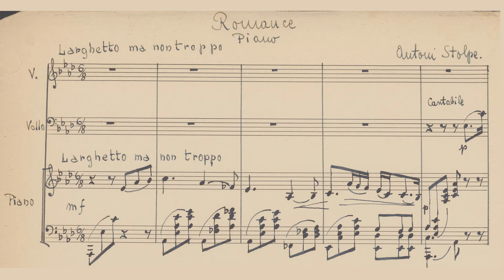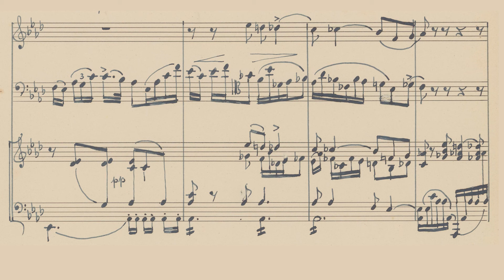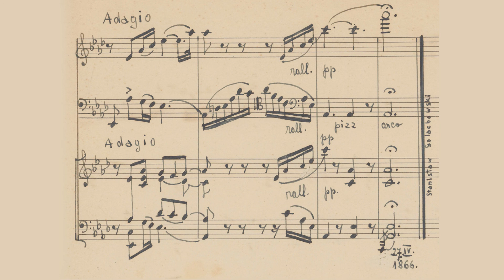Antoni Stolpe - Romance for Violin, Cello, and Piano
Antoni Stolpe - Romans na skrzypce, wiolonczelę, i fortepian
Pianist: Stefan Łabanowski
First Performance: 1866

Violin: Piotr Markowski
Cello: Andrzej Wróbel
Piano: Jerzy Maciejewski

Bio
Antoni Stolpe (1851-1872) was one of those great musical geniuses that died so young. Before his death at the age of 21, he left almost 60 works [1]. These works are all representative of the best of European romanticism. Friedrich Kiel praised Stolpe's output, writing: "Germans have reason, the French have grace, but the Pole combines the two in one complete whole. And this happens the most in the work of [Antoni] Stolpe" [2]. How could such a young composer have been so successful? The answer can be found in his upbringing and his education.

The Stolpe family was incredibly musically talented. Edward Stolpe, Antoni's father, taught classes at the Musical Institute in Warsaw [3]. Józef Elsner (who was one of Chopin's teachers) also taught Edward Stolpe. At the same time, Antoni's mother was a singer under Karol Kurpiński [3]. This created the ideal home environment for Antoni to develop a love for music. Antoni learned from his father, who very quickly discovered his talent [1]. From 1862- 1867 (ages 11-16!), Antoni attended Piano classes at the musical institute in Warsaw while learning harmony from Moniuszko and counterpoint from Freyer [3]. His first compositions began flowing as a result of these classes.

Soon after, Stolpe moved to Berlin, where he would continue his education with Friedrich Kiel. The intense workload under Kiel was detrimental to the composer's health, but it revealed to Kiel what a genius Antoni was. Unfortunately, the composer would soon die of Tuberculosis. Three years before his death, Jan Kleczyński wrote: "Stolpe ought to thank God that he received such gifts from him, that sometime he could act as one of the first in his field, and we ought to thank Stolpe that he does not waste his gifts and that further educates himself [4]." Stolpe was poised to be a great composer, but like Krogulski, Stanchinsky, and so many others, it was cruelly snatched away from him.

The Romance
The piece itself utilizes long lines in the strings and a generally rocking, cradle-song like texture in the piano to create a gentle atmosphere. After a few bars, the melody is filled with pathos, and the piano adapts to the new atmosphere with more complex texturing. The mood continues to shift with the long melodic lines returning with some Chopinesque flairs. If not for the tenser middle section, this piece could easily pass as a Kołysanka (cradle-song).

[1] Encyklopedia Muzyczna PWM, Kraków 2007
[2] Z. Noskowski, Antoni Stolpe, „Tygodnik Ilustrowany” nr 249, s. 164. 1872.
[3] J. Gołębiowska, "Kwartet Smyczkowy w muzyce polskiej XIX wieku," Ph.D. dissertation, Katedra Muzykologii, Wydział Historyczny, Uniw. im. Adama Mickiewicza, Poznań. 2014.
[4] J. Kleczyński, "Tygodnik Ilustrowany", nr 51. 1868